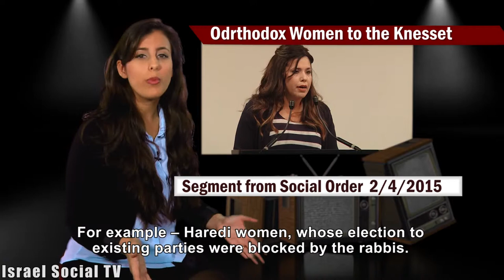Orthodox Women to the Knesset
Orthodox women's petition to the High Court to compel the religious parties to present a practice in which women may be elected to the Knesset - was rejected, but the Women's Party "B’Zhutan: Haredi Women Making Change" will face in the coming elections.